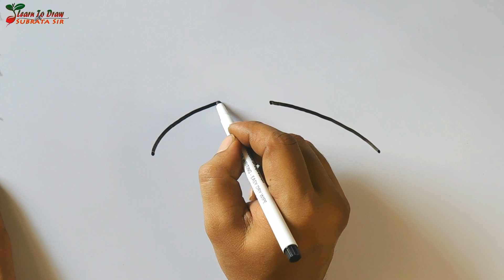Simple submarine drawing | How to draw submarine easy | Submrine drawing for kids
Hi everyone! For today's video, I will show you Simple submarine drawing | How to draw submarine easy | Submrine drawing for kids. If you wish to draw the arts, you can pause the video at every steps to follow the drawing carefully and I hope you have a lot of fun after drawing